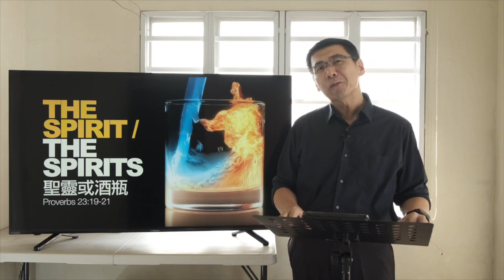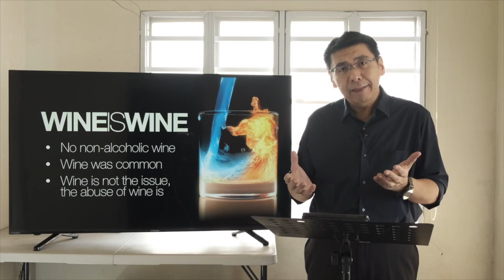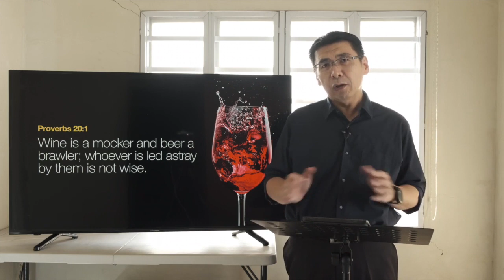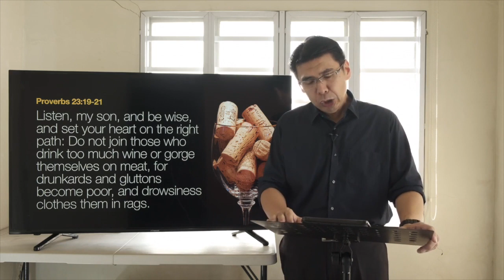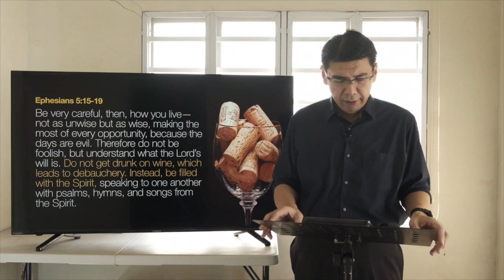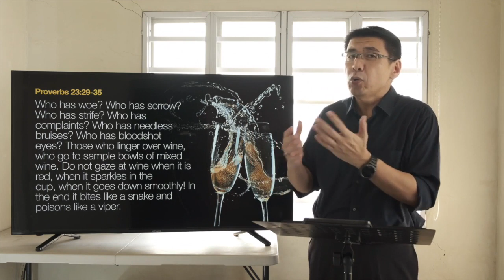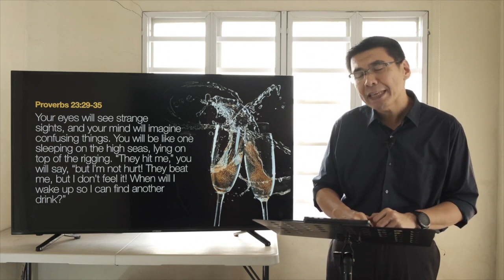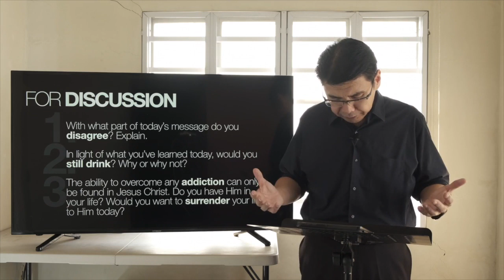The Spirit The Spirits by Rev. Harg Ang - 06/07/2020 (English)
The Spirit The Spirits
by Rev. Harg Ang
Proverbs 23:19-21